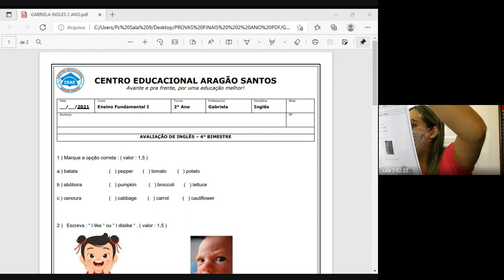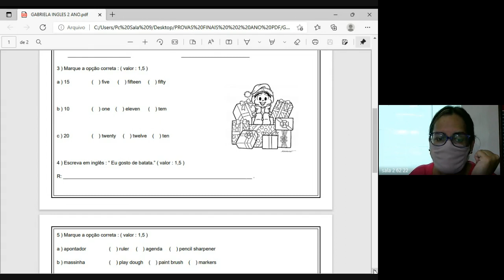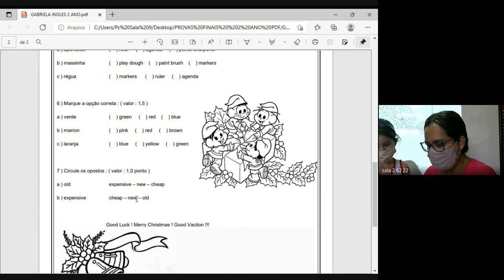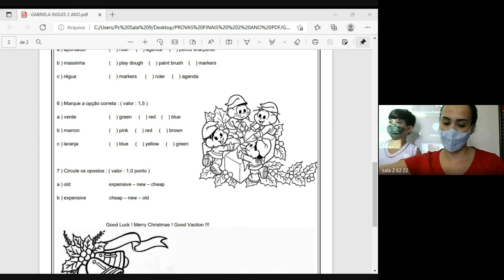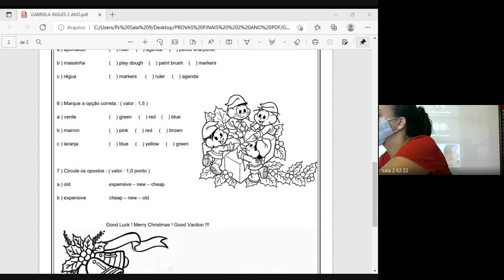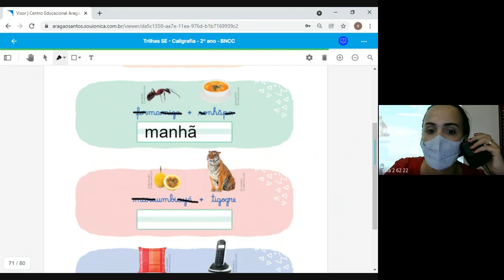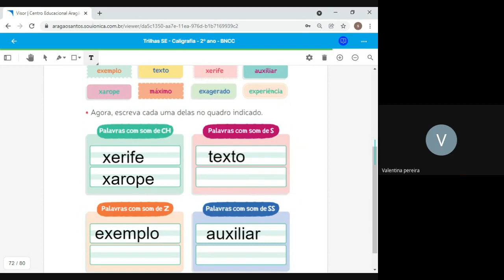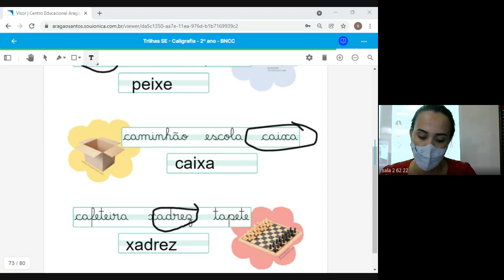2 ANO AMANDA 2